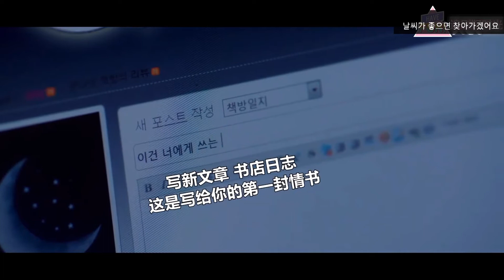(MV) When the Weather is Fine || 기련(Giryeon) - I See You || OST Part 5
날씨가 좋으면 찾아가겠어요(When the weather is fine, i will go to you) OST 5: 기련(Giryeon) - 너를 본다(I See You)

天气好的话，我会去找你 OST 五：《看着你》by GIRYEON